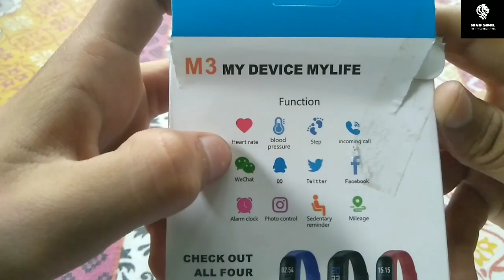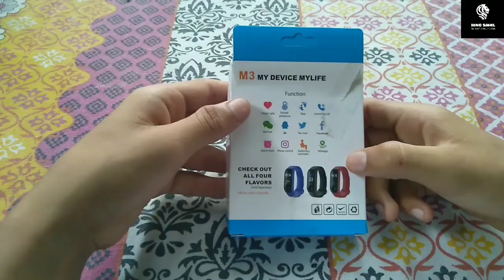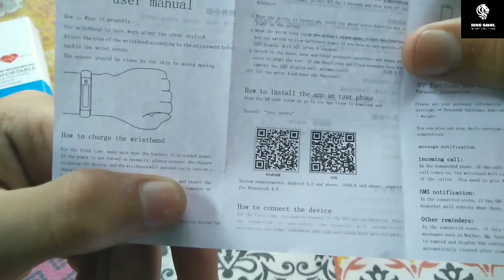Smart Band M3 unboxing & Giveaway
Support.